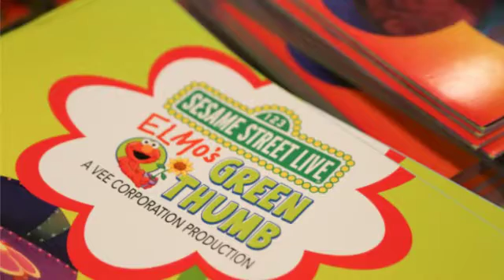UJA Pass It Forward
UJA Federation of NYC filling bags to give to those less fortunate.